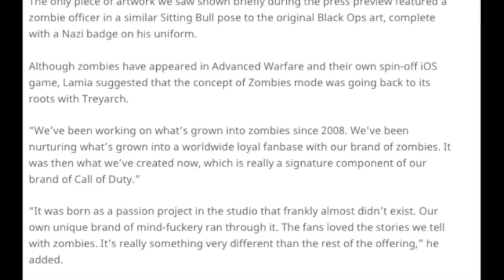The Best Of 2015!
Creators Info!
MagsUp Info!